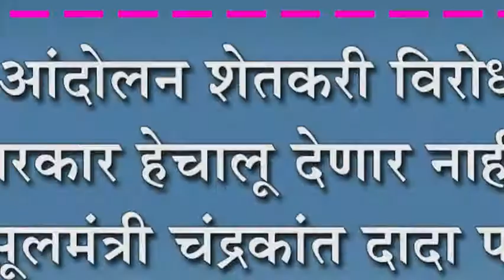हे दूध आंदोलन शेतकरी विरोधातले : सरकार हे चालू देणार नाही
हे दूध आंदोलन शेतकरी विरोधातले : सरकार हे चालू देणार नाही : महसूलमंत्री चंद्रकांत दादा पाटील यांनी जाहीर केली सरकारची भूमिका